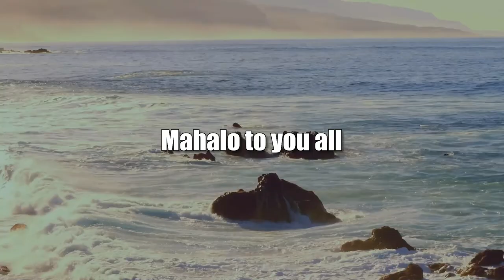Trauma and Choices (It's Time for Responsible Change)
Trauma Challenges, Experiences and Impacts.  The host for this show is Chuck Crumpton.  The guests are David Larson and Tina Patterson.

How trauma impacts our perspectives, challenges and choices.